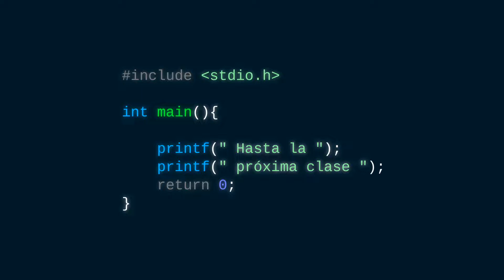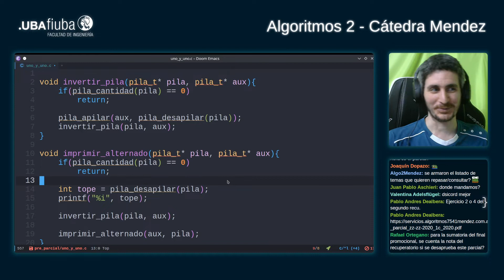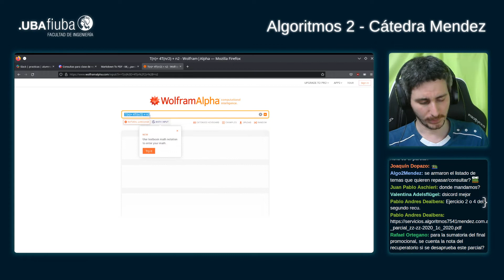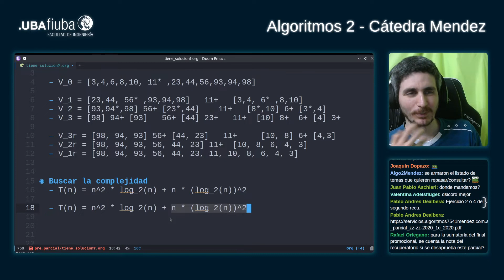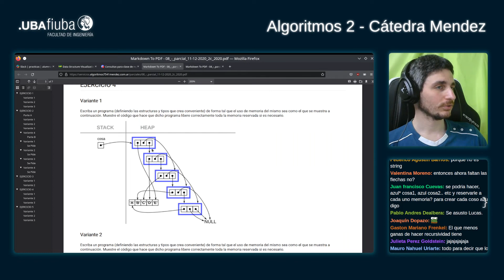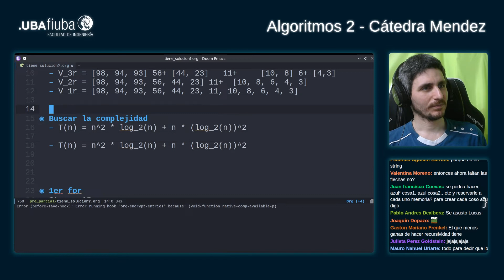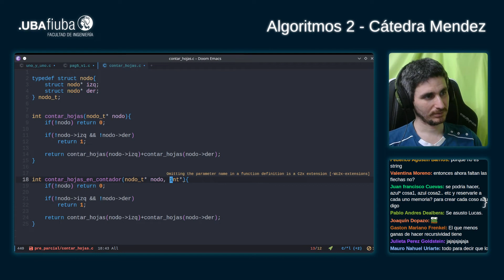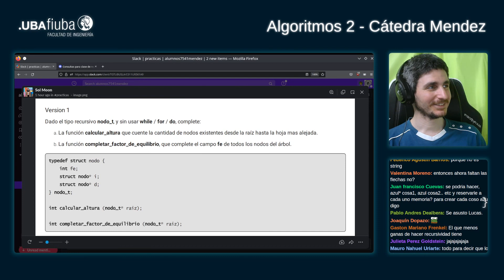Algo2Mendez: Clase de consulta preparcial.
Recuerdenme nunca mas intentar editar un video usando el editor online de Youtube para cortar tiempos muertos -_-